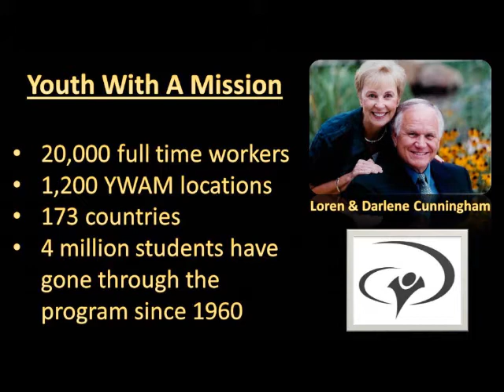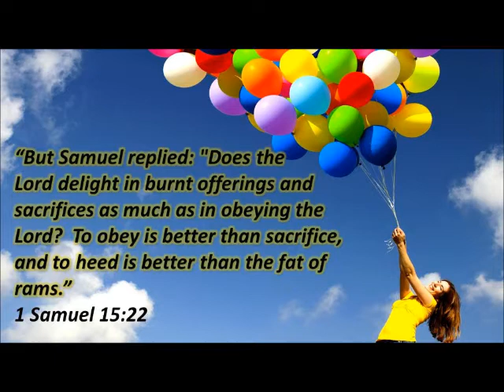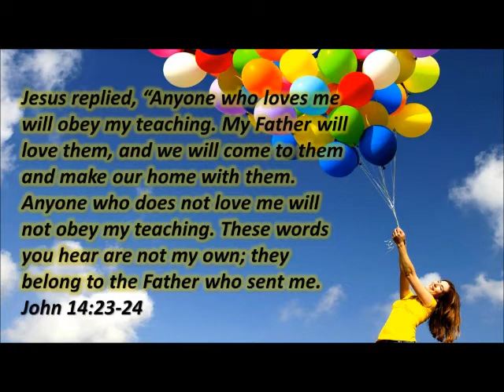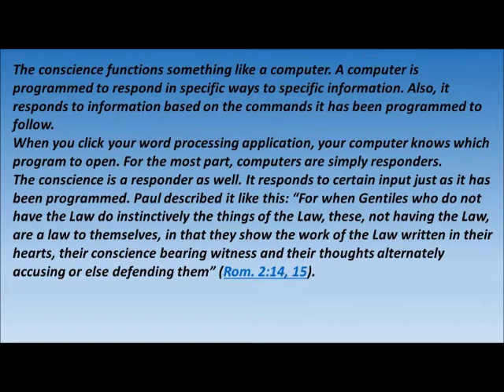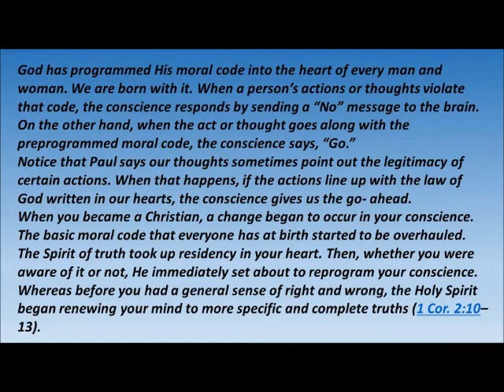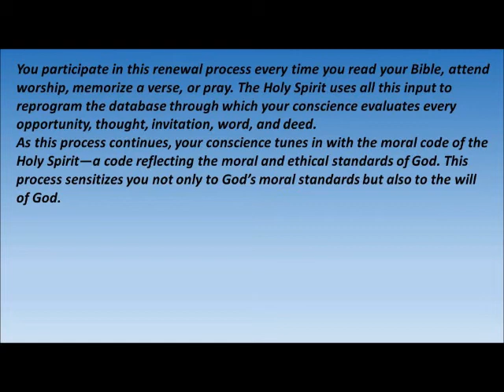Joy of Obedience Joan